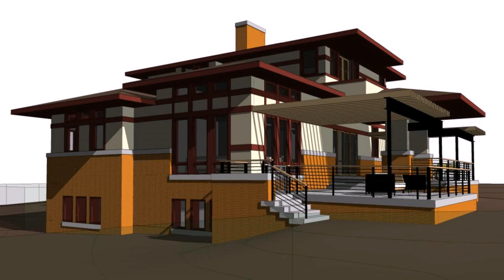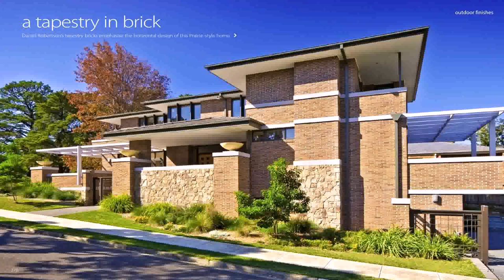House Plans Modern Prairie (see description)